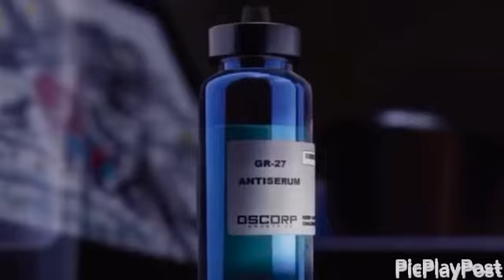Spider verse tribute smells like teen sprit